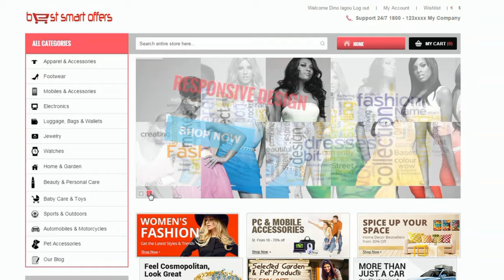promo 5 , ad